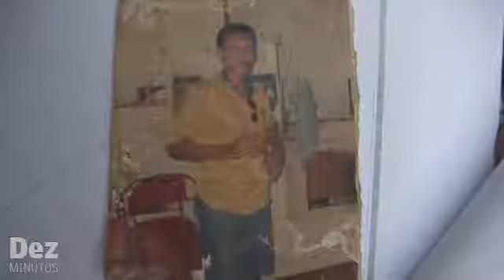Homem morre com três tiros enquanto dormia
O vendedor autônomo Marcos Antônio da Silva morreu neste domingo (05/09) após brigar com ex-companheiro de sua filha. Bruno Ribeiro da Silva e seu pai, Vanderlan Rodrigues da Silva, invadiram a residência da vítima e a mataram com um tiro no peito, nas costas e no rosto.
O crime ocorreu na comunidade São Sebastião, zona sul de Manaus